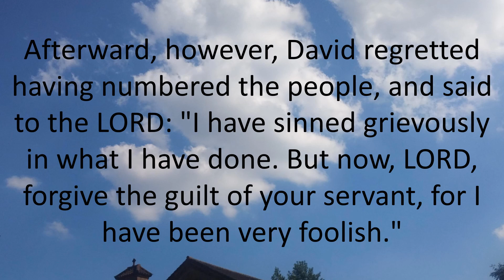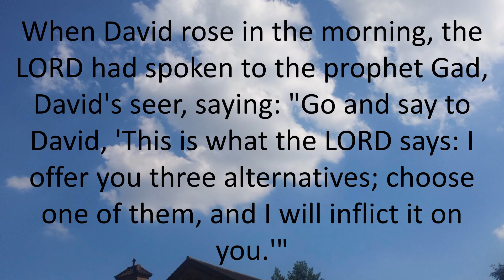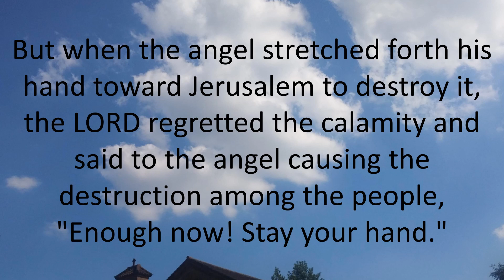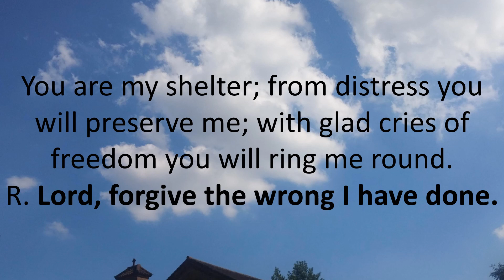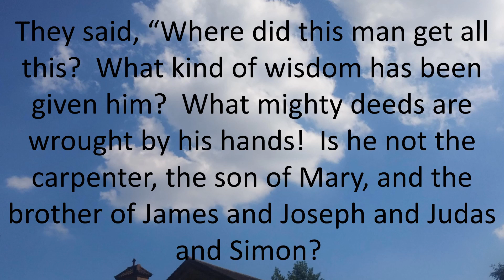Daily Bible Reading 31 January 2018 of Catholic Mass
Memorial of Saint John Bosco, Priest
Lectionary: 325
Reading 12 SM 24:2, 9-17
King David said to Joab and the leaders of the army who were with him,
"Tour all the tribes in Israel from Dan to Beer-sheba
and register the people, that I may know their number."
Joab then reported to the king the number of people registered:
in Israel, eight hundred thousand men fit for military service;
in Judah, five hundred thousand.

Afterward, however, David regretted having numbered the people,
and said to the LORD:
"I have sinned grievously in what I have done.
But now, LORD, forgive the guilt of your servant,
for I have been very foolish."
When David rose in the morning,
the LORD had spoken to the prophet Gad, David's seer, saying:
"Go and say to David, 'This is what the LORD says:
I offer you three alternatives;
choose one of them, and I will inflict it on you.'"
Gad then went to David to inform him.
He asked: "Do you want a three years' famine to come upon your land,
or to flee from your enemy three months while he pursues you,
or to have a three days' pestilence in your land?
Now consider and decide what I must reply to him who sent me."
David answered Gad: "I am in very serious difficulty.
Let us fall by the hand of God, for he is most merciful;
but let me not fall by the hand of man."
Thus David chose the pestilence.
Now it was the time of the wheat harvest
when the plague broke out among the people.
The LORD then sent a pestilence over Israel
from morning until the time appointed,
and seventy thousand of the people from Dan to Beer-sheba died.
But when the angel stretched forth his hand toward Jerusalem to destroy it,
the LORD regretted the calamity
and said to the angel causing the destruction among the people,
"Enough now! Stay your hand."
The angel of the LORD was then standing
at the threshing floor of Araunah the Jebusite.
When David saw the angel who was striking the people,
he said to the LORD: "It is I who have sinned;
it is I, the shepherd, who have done wrong.
But these are sheep; what have they done?
Punish me and my kindred."
R. (see 5c) Lord, forgive the wrong I have done.
Blessed is he whose fault is taken away,
whose sin is covered.
Blessed the man to whom the LORD imputes not guilt,
in whose spirit there is no guile.
R. Lord, forgive the wrong I have done.
Then I acknowledged my sin to you,
my guilt I covered not.
I said, "I confess my faults to the LORD,"
and you took away the guilt of my sin.
For this shall every faithful man pray to you
in time of stress.
Though deep waters overflow,
they shall not reach him.
You are my shelter; from distress you will preserve me;
with glad cries of freedom you will ring me round.
AlleluiaJN 10:27
GospelMK 6:1-6
Jesus departed from there and came to his native place,
accompanied by his disciples.
When the sabbath came he began to teach in the synagogue,
and many who heard him were astonished.
They said, “Where did this man get all this?
What kind of wisdom has been given him?
What mighty deeds are wrought by his hands!
Is he not the carpenter, the son of Mary,
and the brother of James and Joseph and Judas and Simon?
And are not his sisters here with us?”
And they took offense at him.
“A prophet is not without honor except in his native place
and among his own kin and in his own house.”
So he was not able to perform any mighty deed there,
apart from curing a few sick people by laying his hands on them.
He was amazed at their lack of faith.